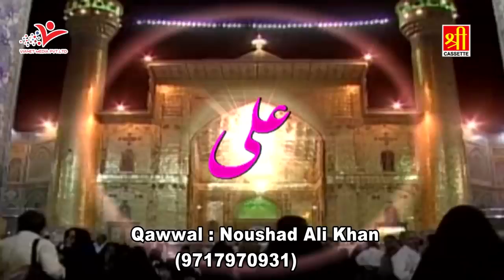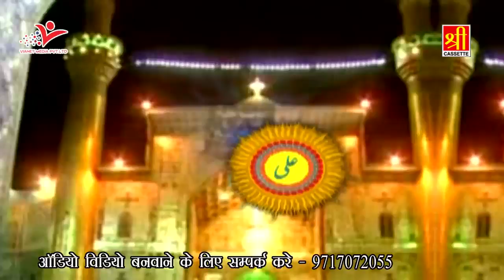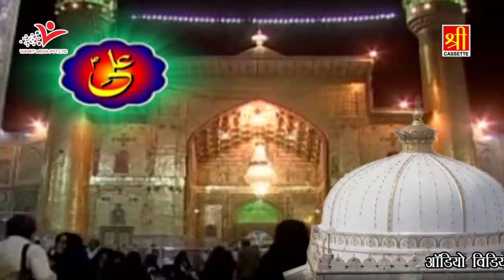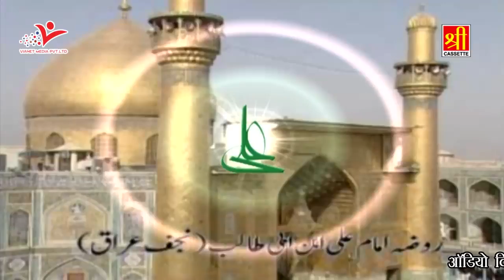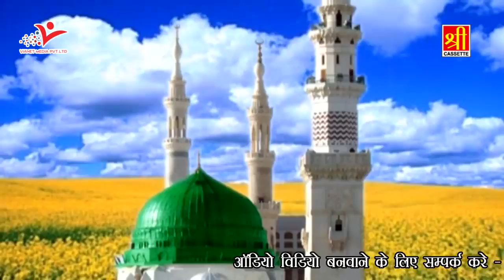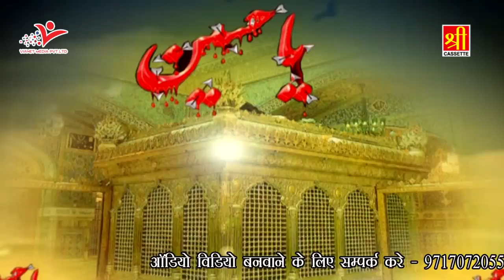Kwaja Teri Sadhi Main Mola Ali Aaye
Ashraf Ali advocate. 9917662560